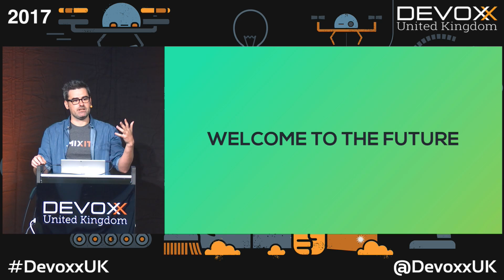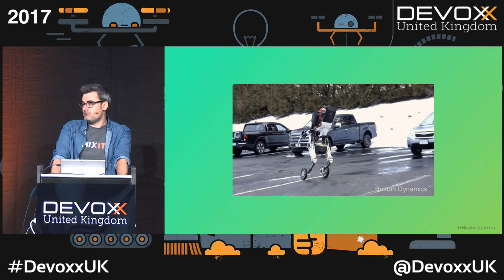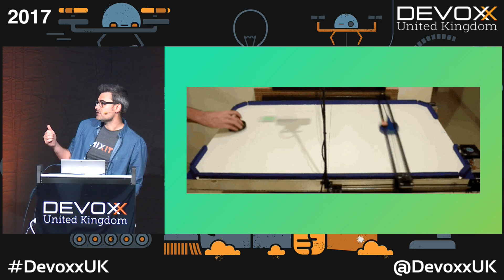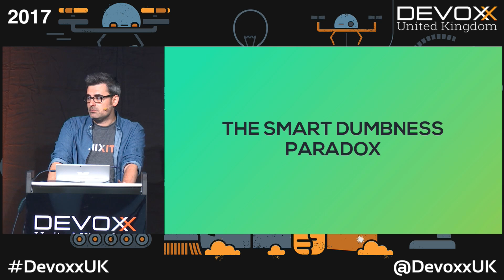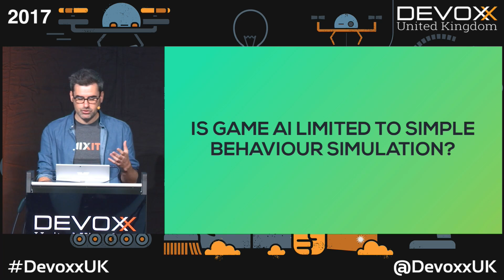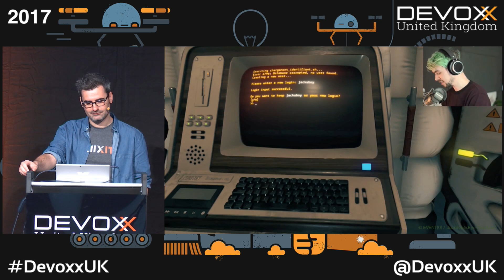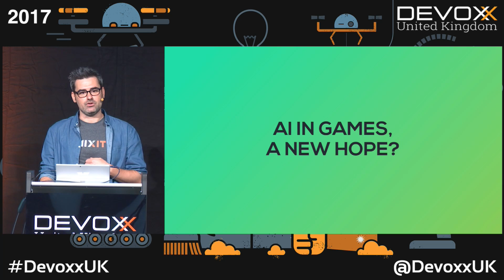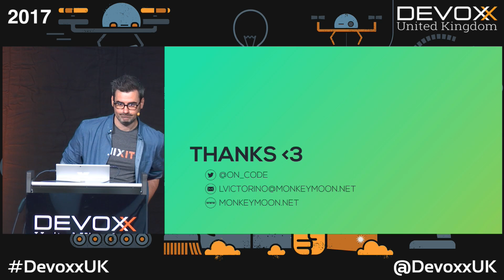Video games: The quest for smart dumbness by Laurent Victorino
At a time where everyone is worried about the technological singularity, the advent of machines, and the takeover of the world by the connected fridges… a complete field of computer science struggles and resists with all its forces to prevent the end of the world. This field, that absolutely needs to avoid the perfect AI to survive, is the video game industry…

A quick retrospective on Artificial Intelligence used in video games, or, how the “fun” can only come from wonky AI.

Laurent Victorino
Natural born curious, gamer, and dreamer, I always loved to smash my keyboard randomly waiting for cool things to happen. Even if I made a lot of different stuff back then, I decided very early that my professional life would be full of video games. I worked several years on AAA console games for big publishers and now I'm making my way as an independent with my own company Monkey Moon.

As I try to be a bit more than a code monkey I love talking about video game development in places people don't expect.